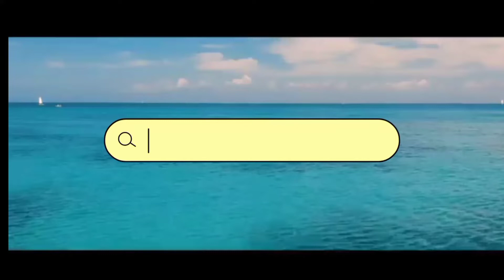Little sis birthday vlog 🥳🎉🎉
I Dont own copy right of the music playing in the background